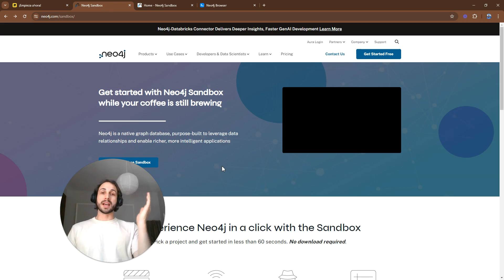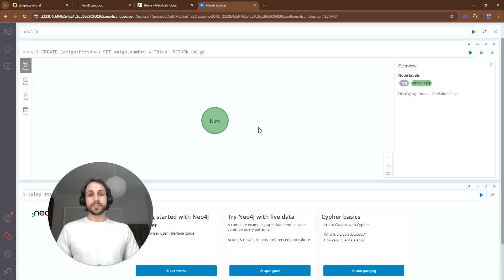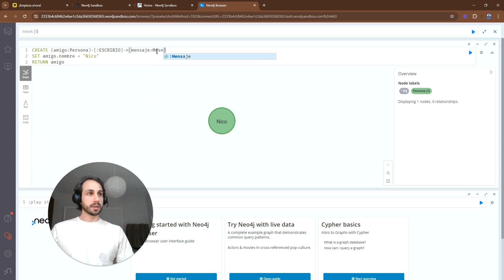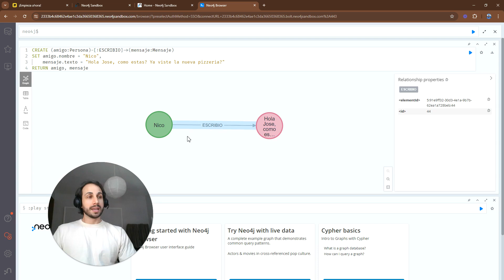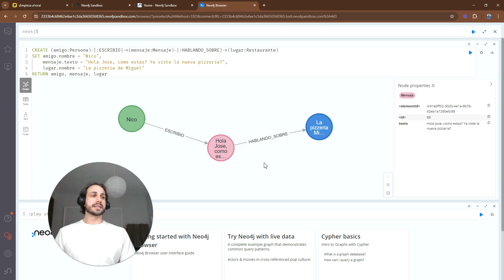¡Empieza a utilizar grafos con Neo4j en 5 minutos!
¡Hola @neo4j ! En este video te enseño cómo utilizar consultas de grafos con Neo4j en menos de cinco minutos. Te guiaré paso a paso con 3 sencillas consultas para crear nodos y agregar lineas en la plataforma.